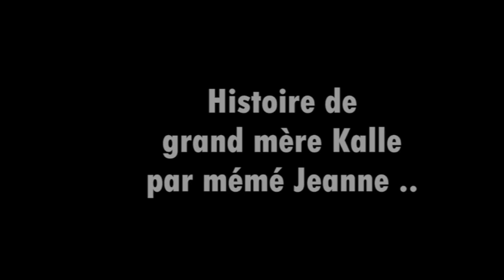La Réunion lontan lors des mercredis périscolaires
Dans le cadre de son Projet Educatif du Territoire, les enfants des maternelles des mercredis périscolaires des quartiers Ouest de la commune (de la Plaine des Grègues à Lenepveu), ont pu découvrir divers aspects de la Réunion Lontan.

Des objets utilisés, des Zistoirs Lontan, la musique et de la cuisine traditionnelles, tout a été mis en œuvre pour que les enfants puissent s’approprier une part de leur histoire.

Quoi de mieux que d’aller directement au contact des anciens pour partager avec eux ces informations. Des échanges intergénérationnels permettant de créer des liens, de développer les relations, les connaissances mais aussi d’apporter des valeurs nécessaires à la construction de ces petits enfants.

En partenariat avec le CCAS et les Résidences pour Personnes Agées, ces opérations permettent également au public senior de lutter contre l’isolement, de partager leurs mémoires et de s’amuser.